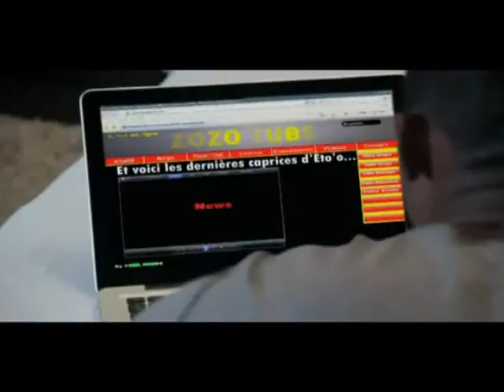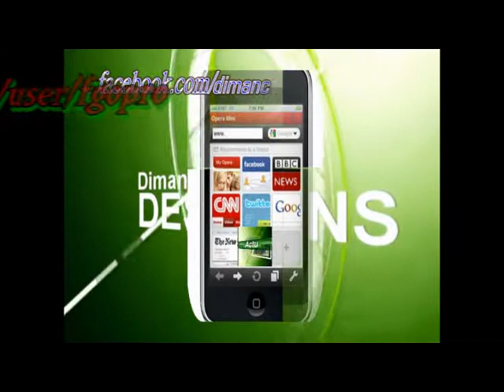hit goal 3 mars 2013(Axel NGANDO, ETO'O. Paul NTEP, Hervé TCHAMI, Samuel UMTITI)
Allons découvrir qui est le top de ce hit mais avant faisons un léger récapitulatif : le jeune milieu Rennais Axel Ngando faisait son entrée à la 5ème position Samuel Eto'o perd 2 places il est 4ème ; en trois on constate l'entre remarquable de Paul Ntep ; Hervé Tchami perd 2 places, il est 2ème ; alors selon vous  qui est le leader ?

Samuel Umtiti est au top du hit ! Avec cette magnifique reprise du pied gauche inscrit lors des 16ème de finale de ligue Europa. L'Olympique  Lyonnais où évolue le jeune défenseur franco camerounais  faisait face aux Spurs de Tottenham ; ce but n'a malheureusement pas empêché la défaite de l'OL qui s'est incliné sur le score étriqué de 2 buts à 1. On signale au passage qu'au match retour les deux équipe on fait jeu égal 1 but partout un score   qui marque ainsi l'élimination de Samuel Umtiti et de ces coéquipiers.
Merci de nous faire confiance continuez à voter pour votre but favori sur la page Facebook de Dimanche des lions vous pouvez également retrouvez l'intégralité des chronique de cette émission sur notre chaine Youtube ceci au travers de votre ordinateurs ou tout toute autres supports mobiles d'ici là portez-vous bien, et retrouvons nous la semaine prochaine pour une autre édition encore plus explosive du hit goal !